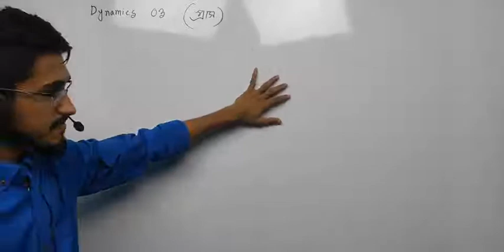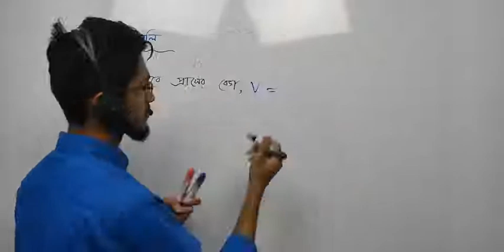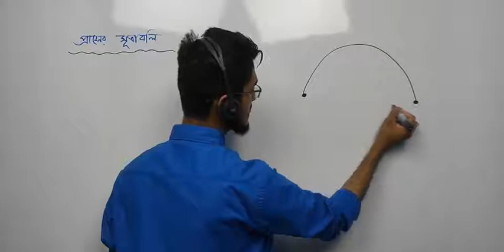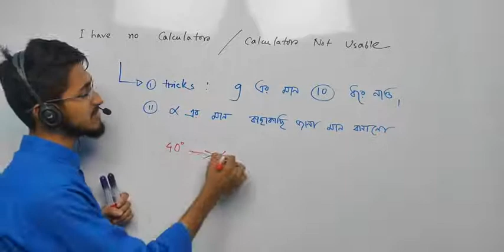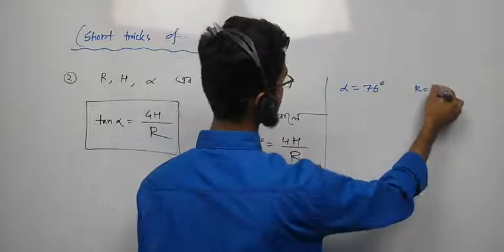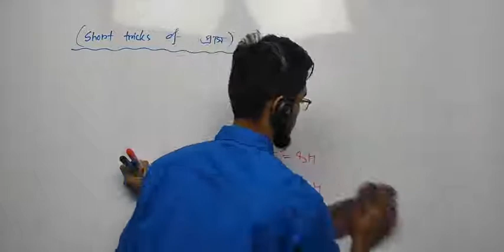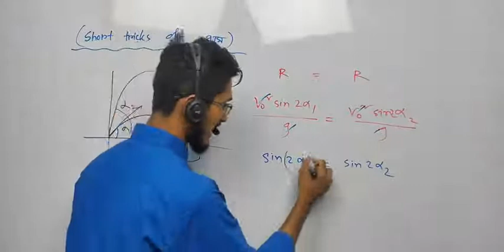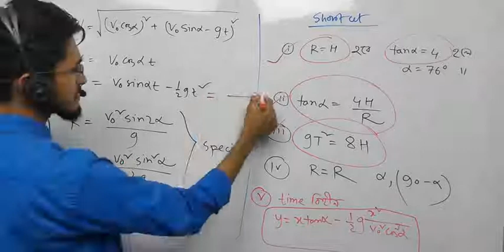HSC Quick Physics I 1st Paper I গতিবিদ্যা 3